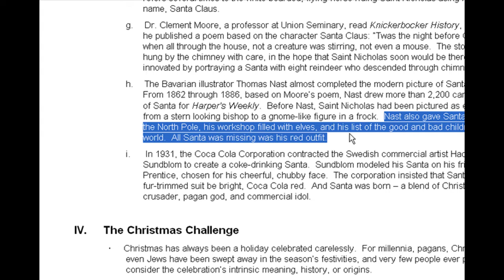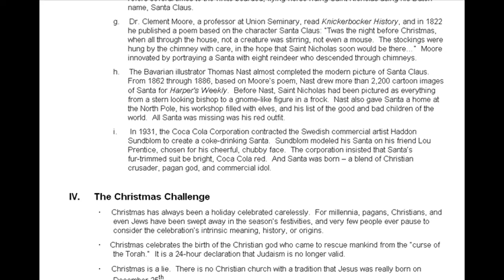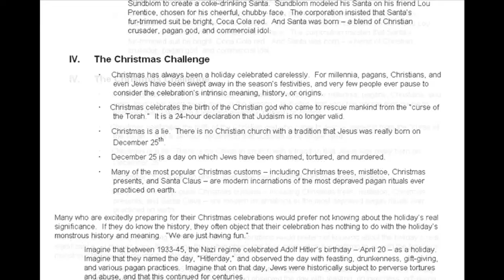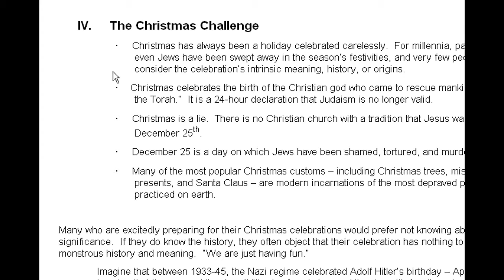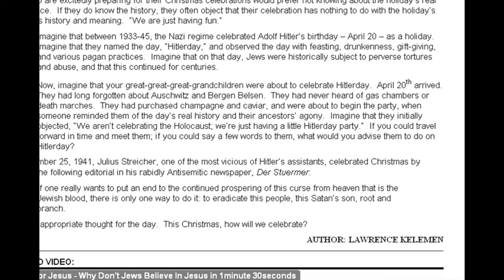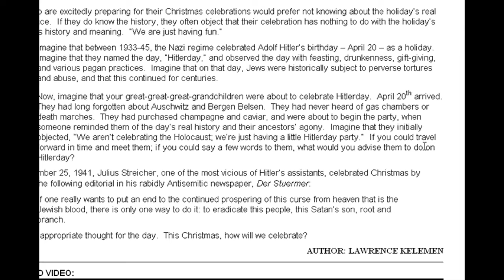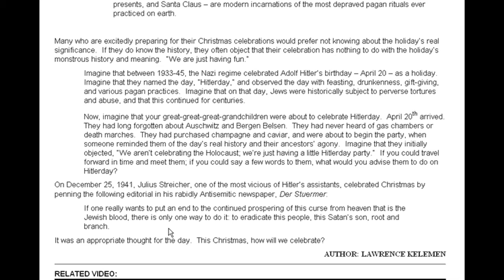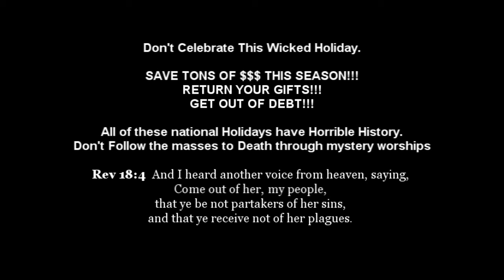This Christmas : Understanding the Holiday 4/4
Everyone is spending Hundreds, or even thousands of Dollars this year on Christmas!!!
Lets find a way to SAVE MONEY!!!

PLEASE WATCH THE WHOLE SERIES!!
MONEY SAVING INFORMATION IS AVAILABLE ON THE LAST VIDEO

Lightandbodychurch.com

We have Classes every Tues and Friday at 9:30pm Eastern
Skype: Lightandbodychurch